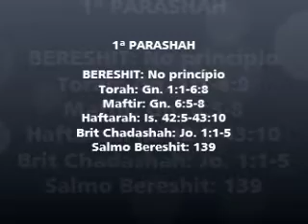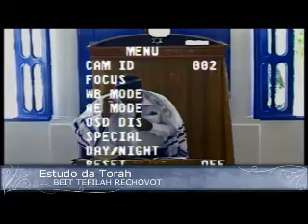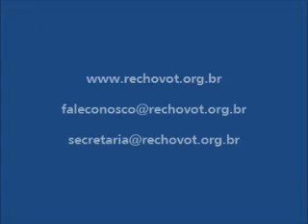Porção da Torah 10 10 2015